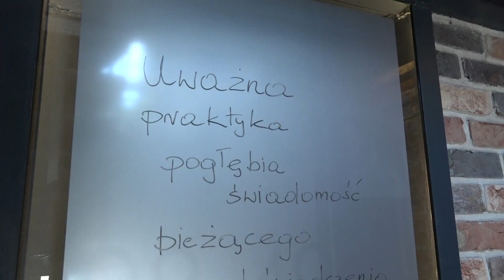PASJONACI: JOGA DOBRA NA WSZYSTKO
Joga, na czym polega, co nam daje i jak zacząć praktykować?

Praktyka jogi kojarzy się ze spokojnymi ruchami, wyciszającym i spokojnym brzmieniem akompaniującej wschodniej muzyki czy też... monotonią. Pora odczarować ten rodzaj aktywności, ponieważ zdecydowanie warto się do niego przekonać i wdrożyć do swojego planu treningowego. To rodzaj aktywności, który działa zarówno na rozwinięcie możliwości ruchowych, ale i doskonale oddziałuje na ludzki umysł, pozwala się wyciszyć i zrelaksować.